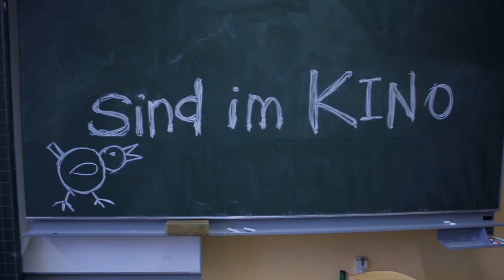Trailer Schulkinowoche 2022